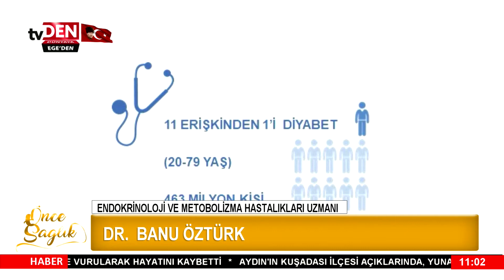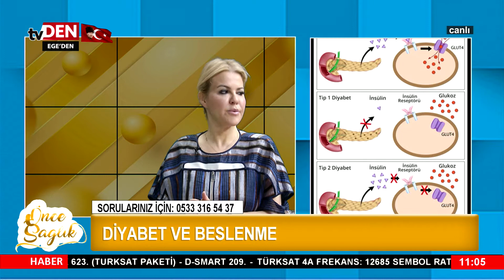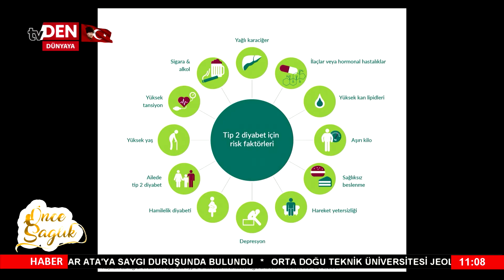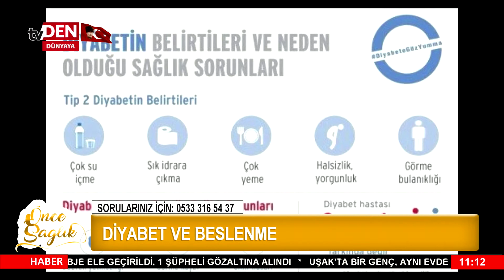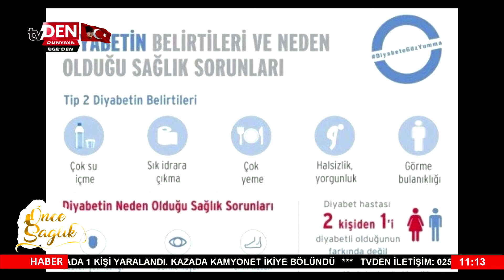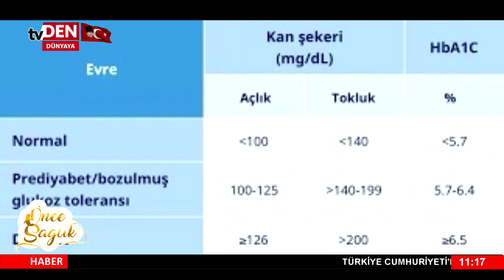7. BÖLÜM // ÖNCE SAĞLIK - 10.11.2021